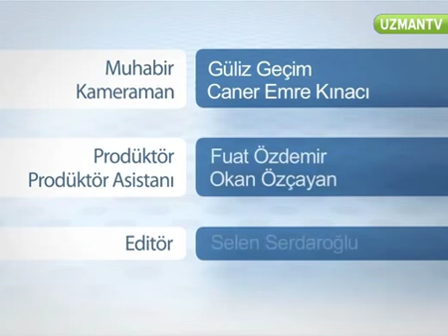Güneş Yanığı tedavisinde etkili olan bitkiler nelerdir?